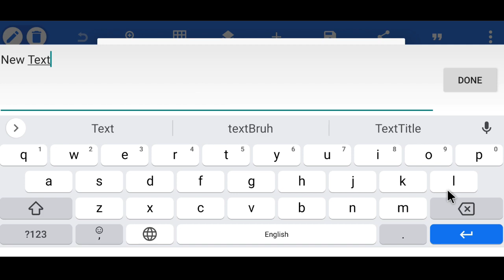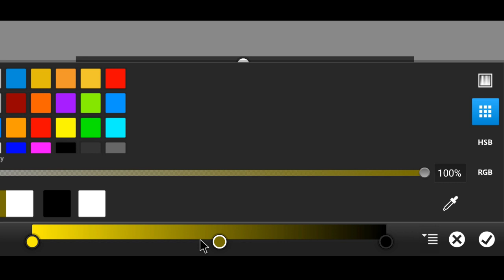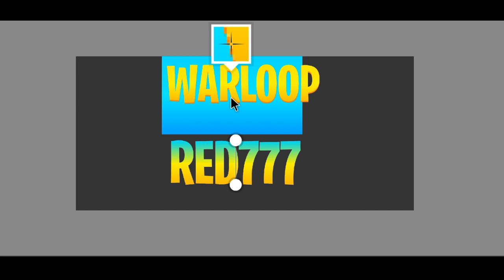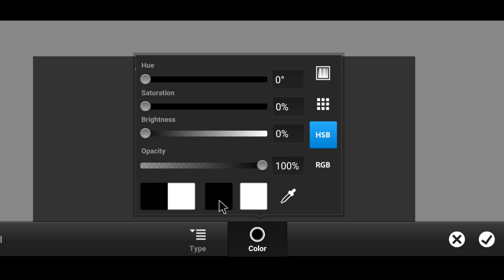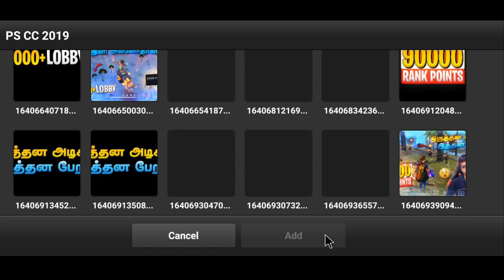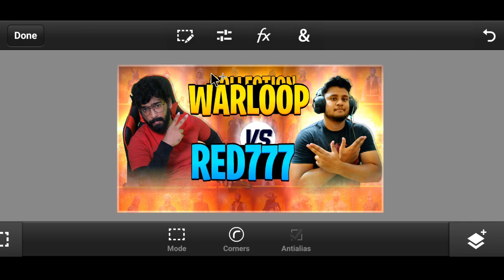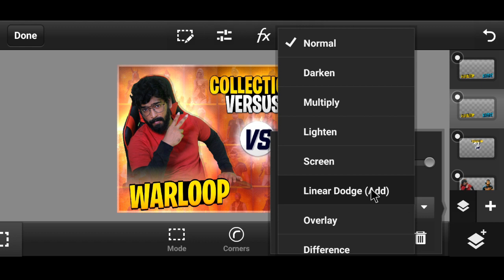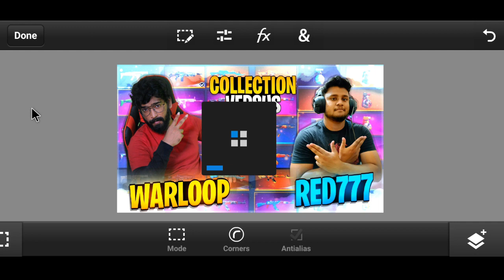How to make Free fire Collection video thumbnail like @gamingtamizhan29 Tutorial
MEDO NO 1 GAMERZ

THIS VIDEO COVER HOW TO MAKE FREE FIRE BIGGEST COLLECTION VERSUS THUMBNAIL MAKING TUTORIAL...

PACKAGE FULLY PASSWORD PROTECTED, VIDEO DON'T SKIP I'M TELL THE PASSWORD VIDEO

PSCC FULL TUTORIAL IN THIS VIDEO
HOW TO MAKE THUMBNAIL PSCC
FREE FIRE THUMBNAIL EDITING IN PSCC TUTORIAL

FREE FIRE THUMBNAIL EDITING IN PSCC TUTORIAL, HOW TO DOWNLOAD PSCC

how_to_make_freefire_thumbnail_in_pscc
pscc_full_tutorial_

HOW_TO_DOWNLOAD_PSCCThis video is cover basic thumbnail Editing free fire YOUTUBERS

THIS IS VIDEO FREE FIRE PRO PLAYERS 🔥 MATCH TAMIL

free fire game play and free fire commentry
Free fire tips and tricks
தமிழ்
- funny game play
- funny commentry
- mokka commentary
- time pass
- no elite pass🤣😂

This video is free fire tamil nadu fastest player
This video is free fire tamil status
This video is free fire tamil meaning
This video is free fire tamil nadu pro player
This video is free fire tamil tik tok

This video is free fire tamil video
This video is who is the king of free fire tamil nadu
This video is how to get hip hop bundle in free fire tamil

தமிழ்
- funny game play
- funny commentry
- mokka commentary
- time pass
- no elite pass🤣😂